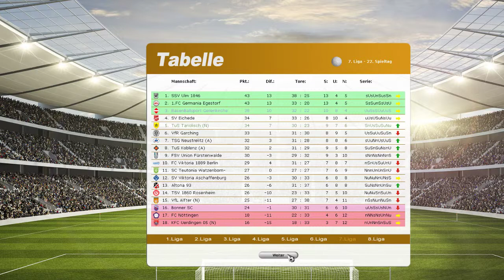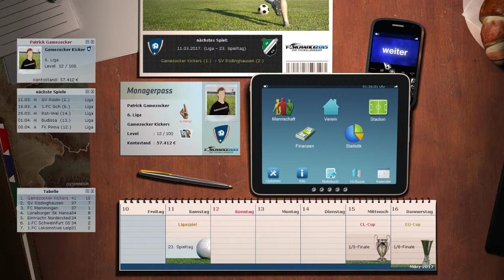Let's Play Together Torchance 2015 Part 56